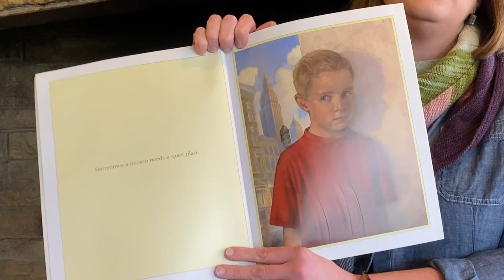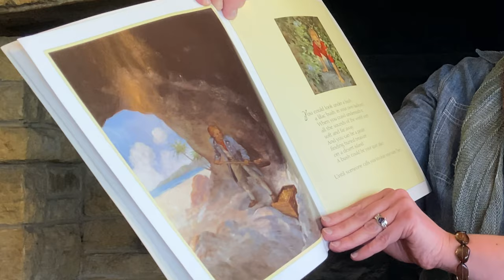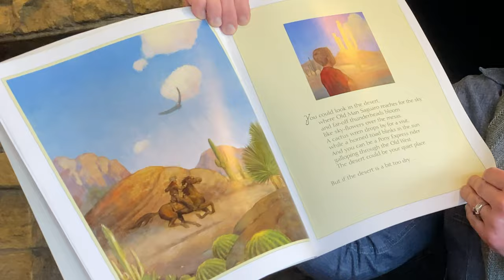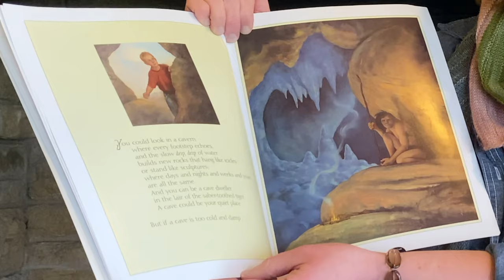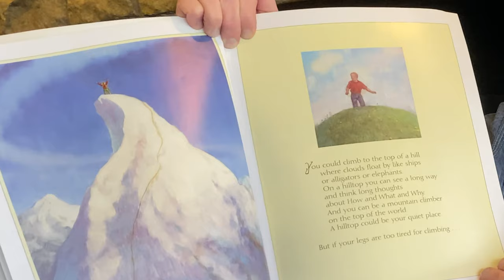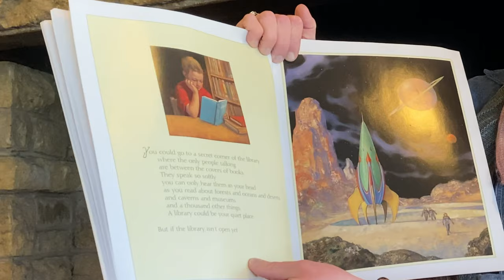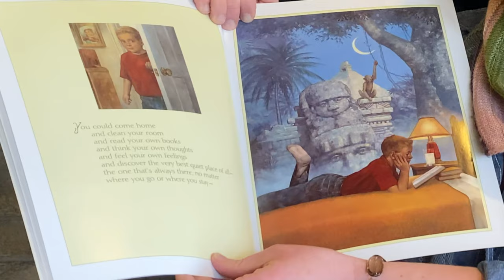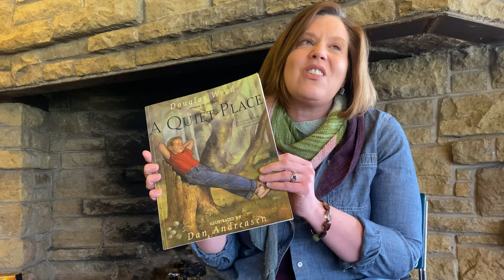Story Time: "A Quiet Place"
Rev. Kelly reads "A Quiet Place" by Douglas Wood; Illustrated by Dan Andreasen

Filmed & Edited by Daniel Carnes